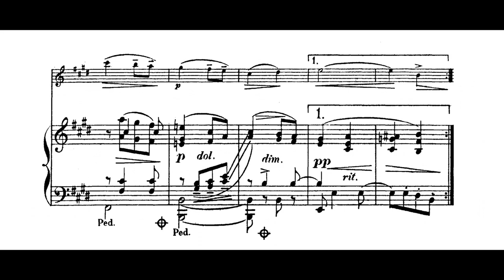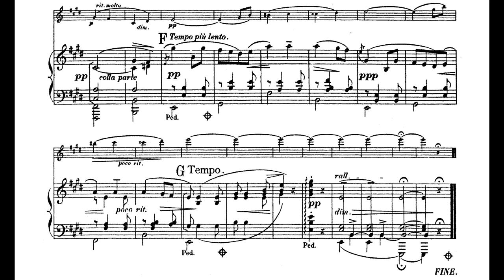Elgar: Salut d'amour, Op 12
The information for the audio and sheet music is the following.

--Audio (CD) Information --
Salut d'amour, Op. 12 · Tasmin Little · John Lenehan

Tchaikovskiana

Piano: John Lenehan
Producer: Nicholas Parker
Violin: Tasmin Little
Composer: Edward Elgar

--Sheet Music Information --
In this video, I used sheet music by "Schott Music."
・ About Edition Schott
Schott Music (German: [ʃɔt]) is one of the oldest German music publishers. It is also one of the largest music publishing houses in Europe, and is the second oldest music publisher after Breitkopf & Härtel. The company headquarters of Schott Music were founded by Bernhard Schott (10 August 1748 – 26 April 1809) in Mainz, Germany, in 1770.
(From WIKIPEDIA)